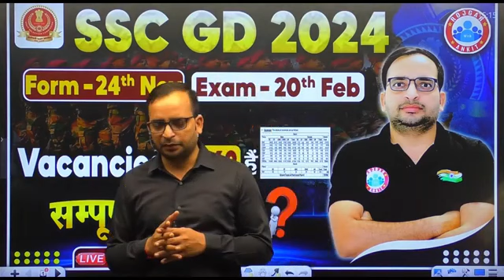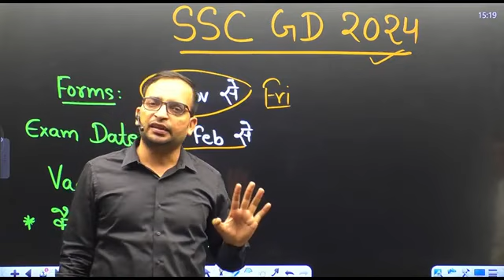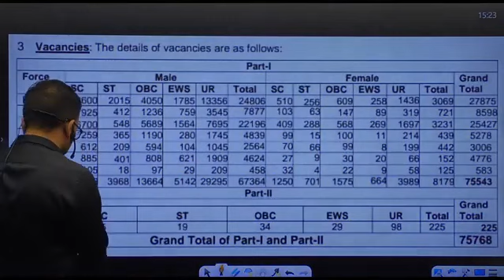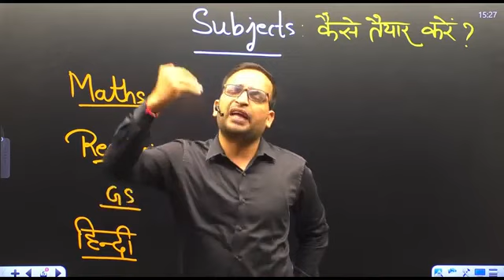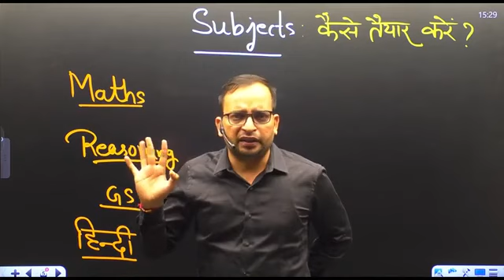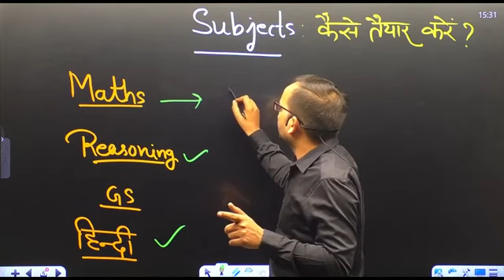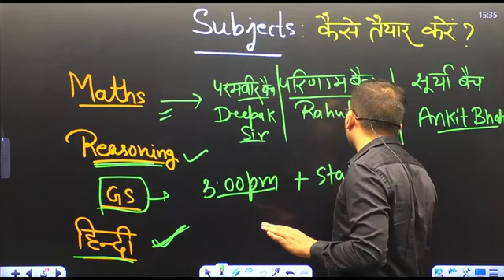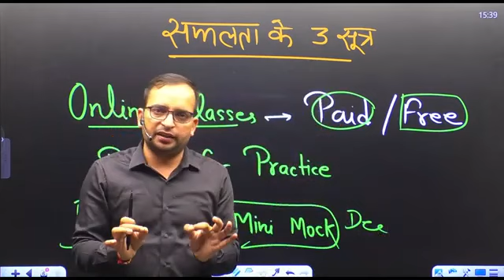SSC GD 2024 New Vacancy l All Detail Form Process, Post Preference Info By Ankit Sir 😊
Fan of Ankit Sir 😊